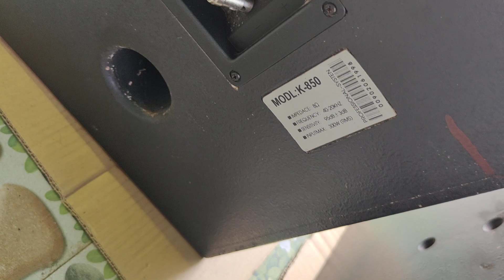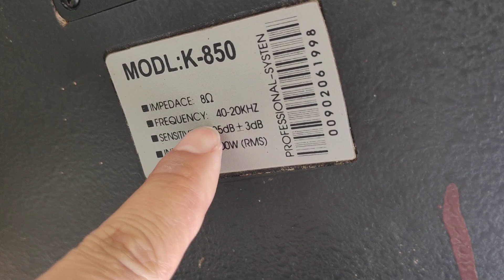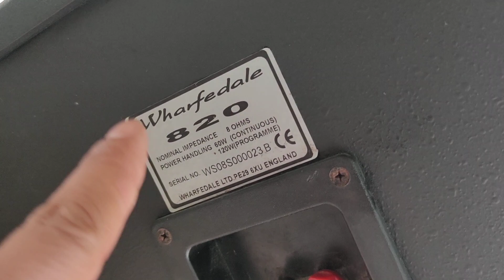Loa karaoke các loại LH 0911169961